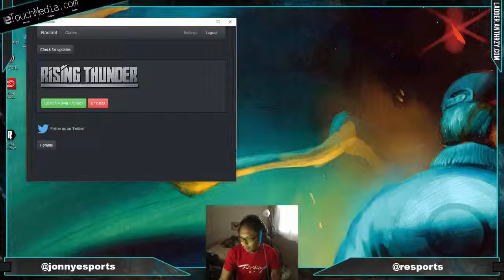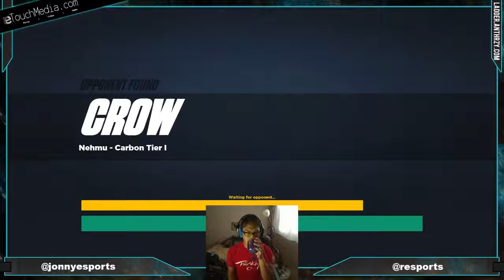Rising Thunder Chel Carbon to Bronze (Part 5)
Watch me lose a bunch of games... Then start winning until I get to Bronze! (Those losses in the beginning were just me warming up anyway, kappa) -- Watch live